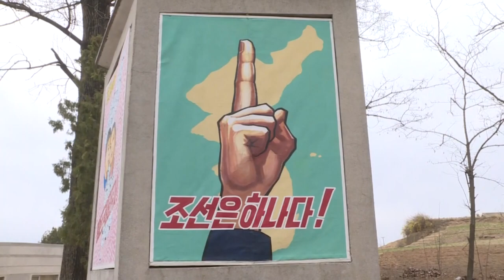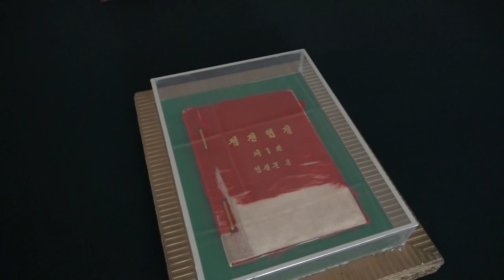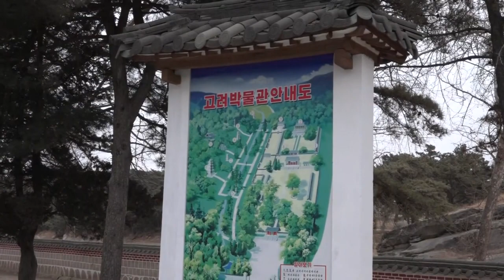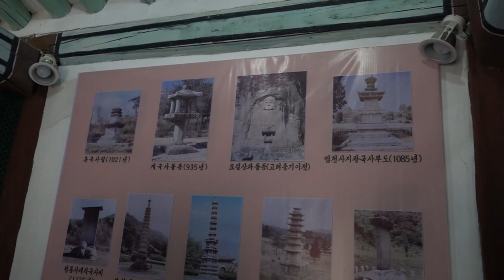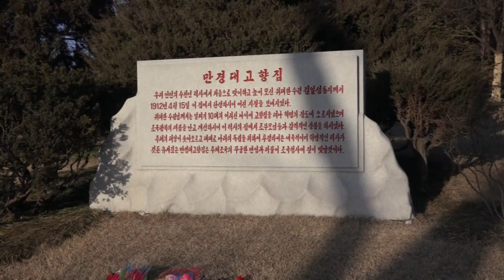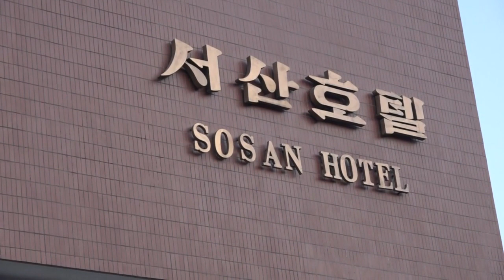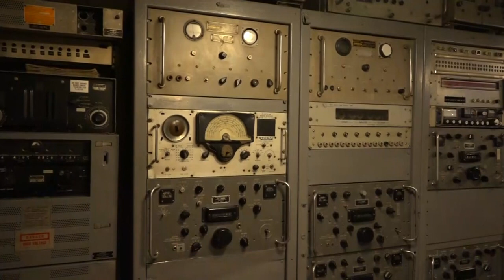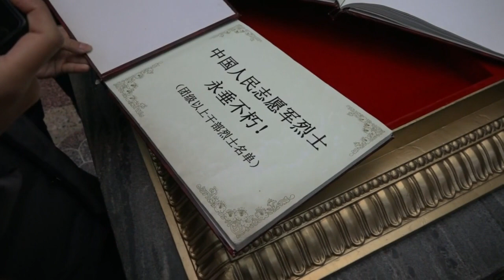朝日鲜明的国度——朝鲜旅行 북한 여행 Travel to North Korea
从中国沈阳出发前往朝鲜的跟团游。
落地平壤，对方为我们配备了两名导游小姐姐和一名摄像师傅。
这个视频是旅行的最后一天，给我们每个人发的旅行纪念视频。

중국 심양에서 북한으로 단체여행.
평양에 도착했을 때 우리에게는 두 명의 관광 가이드와 한 명의 카메라맨이 배정되었습니다.
이번 영상은 여행 마지막 날 각자에게 보내주신 여행 기념 영상입니다.

Group tour to North Korea from Shenyang, China.
When we landed in Pyongyang, we were assigned two tour guides and a cameraman.
This video is a commemorative video of the trip sent to each of us on the last day of the trip.